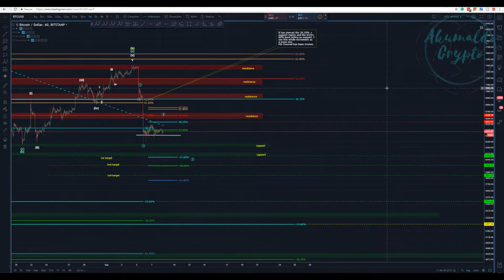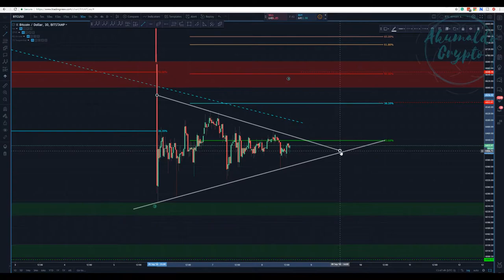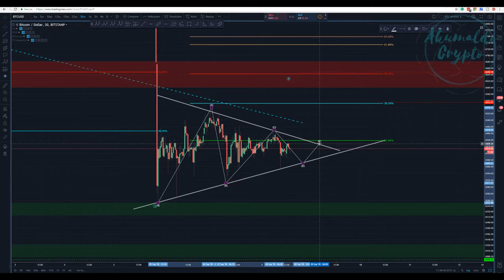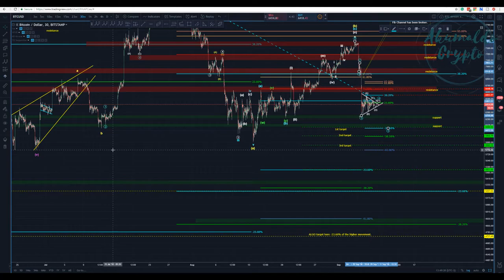Bitcoin technical analysis - it's just the beggining[September 8, 2018]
This seems to be a sideways weekend. BTC is taking its time, let's wait for this wave 5.
and as always, enjoy your trades!! Cheers
What is Seedit?
How to use Seedit on Twitter.
👉My story with CRYPTO, a bit about me:
twitch tv:
My referrals to the following exchanges:
Binance: